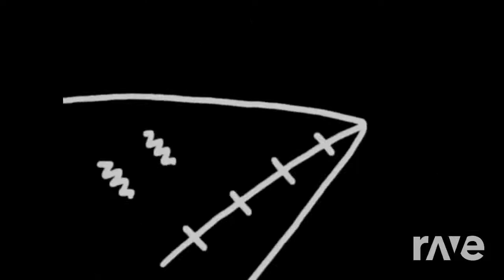Gigi Dagostino Harlem Shake Bla - Zyxdance & Goodclipsdaily | RaveDj